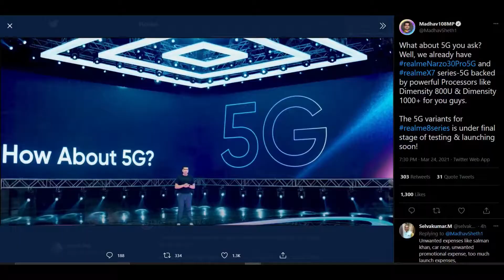Realme 8 | 8 Pro | Not so pro as expected | My opinion | 5G variant coming soon!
Realme launched Realme 8 and 8 pro In India as well as Europe. There are only 2 variant as of now both are 4G , But Realme 8 Pro another 5 G variant coming soon.